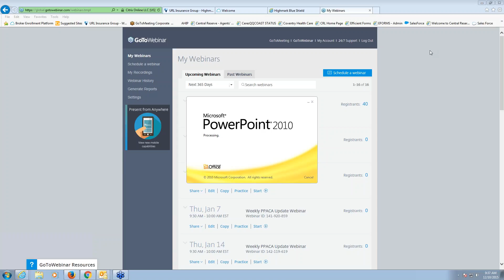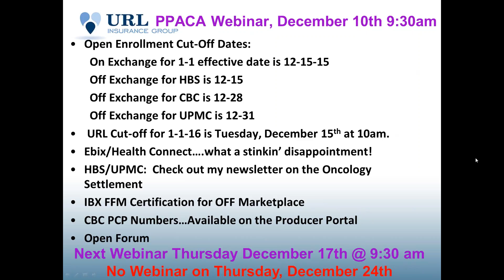Weekly PPACA Update Webinar for 12-10-15